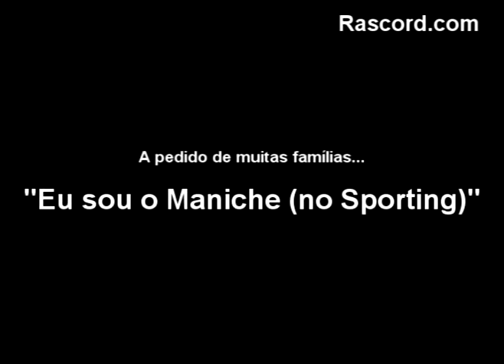Rascord - Eu Sou o Maniche (no Sporting)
A pedido de muitas pessoas aqui está o rap do Maniche (no Sporting claro). Já fora feito há uns dias mas só o montámos agora. Thx pela ajuda de todos.